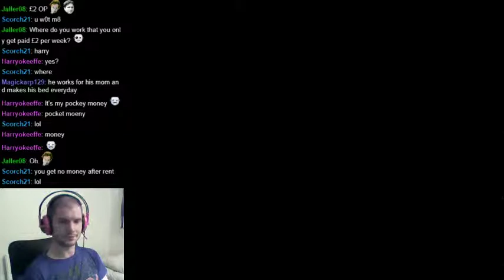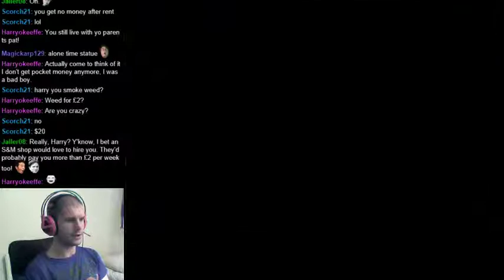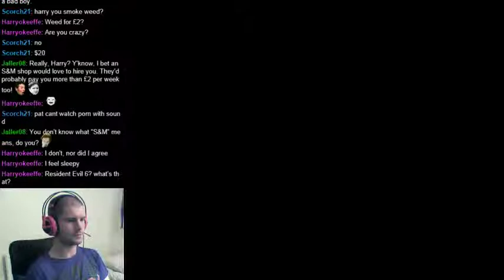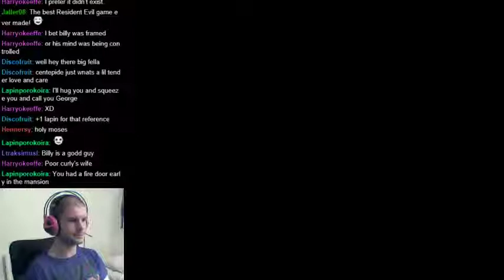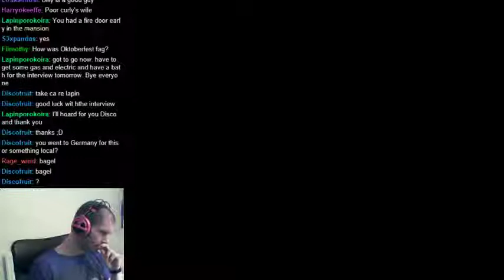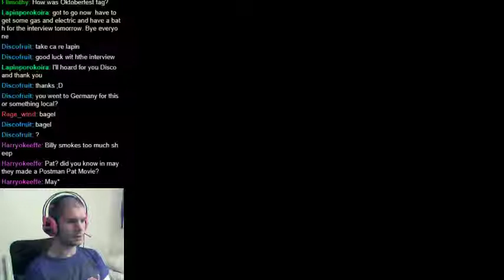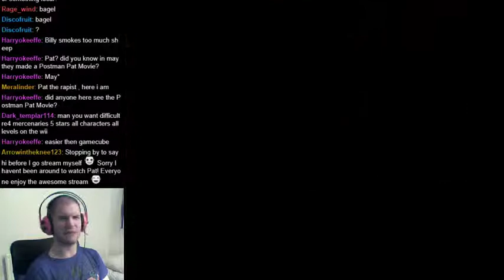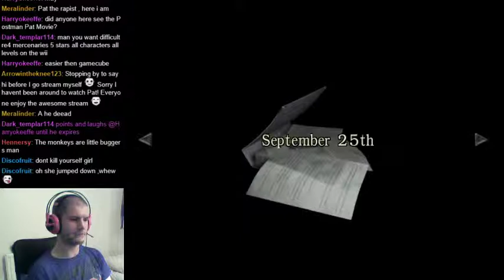Let's Play: Resident Evil 0 (07-25)